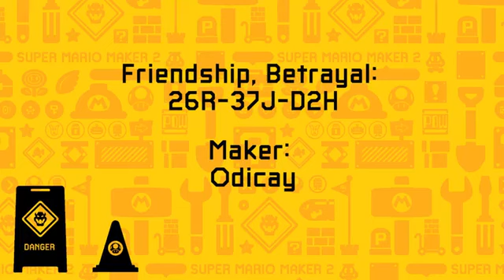Super Mario Maker 2 Playing YOUR Levels Part 1 Nintendo Minute